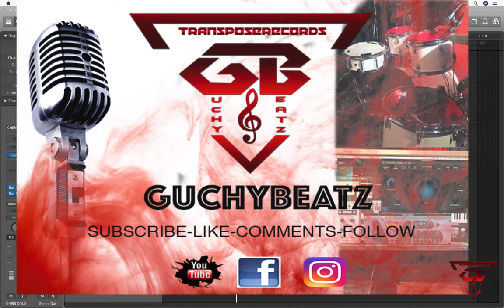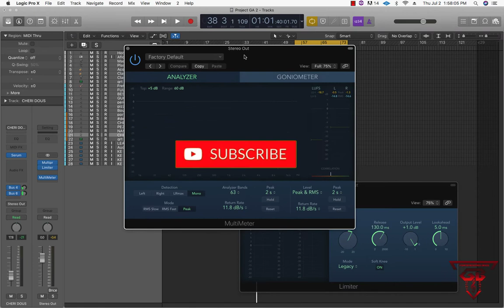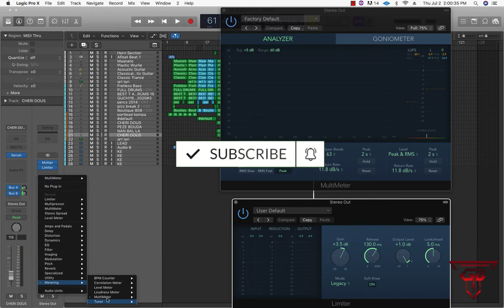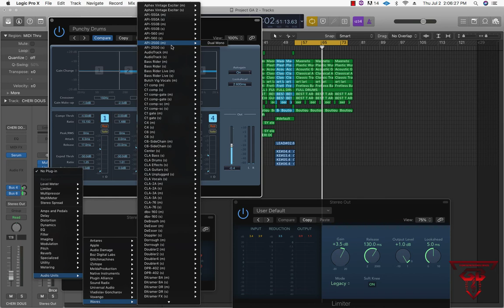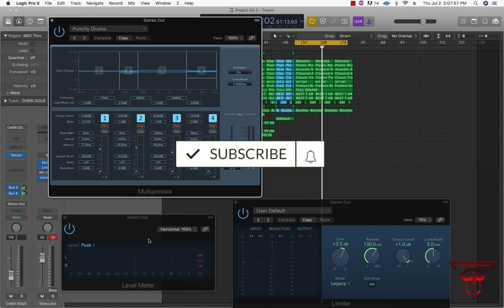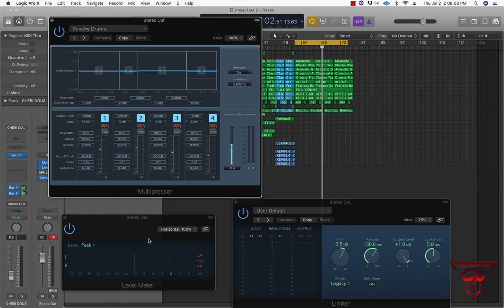HOW TO ADD PUNCH TO YOUR KOMPA MIX&UNFINISHED BEATS(WITH LOGIC PRO PLUGIN'S)